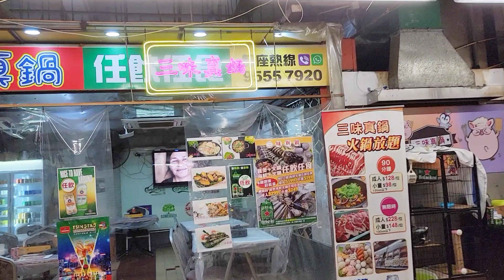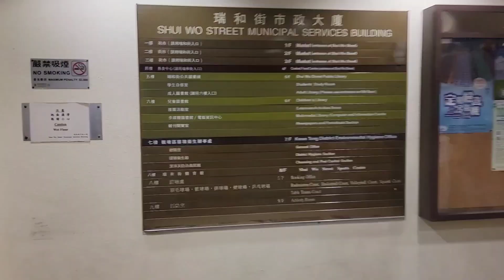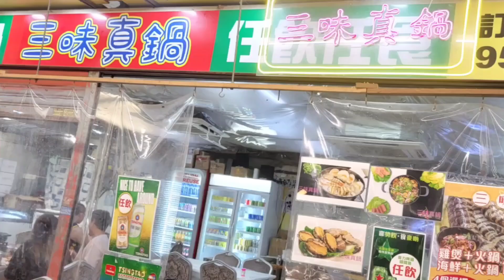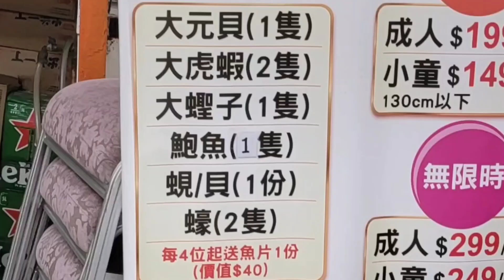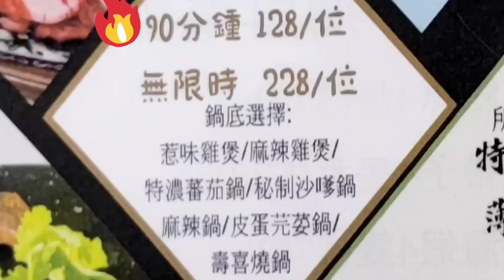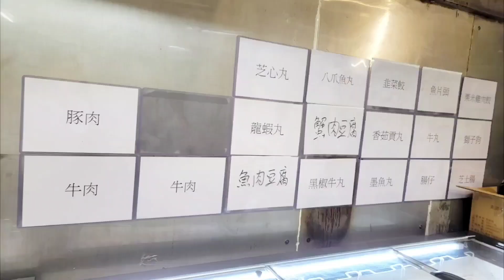【港飲港食】全包價 $128 抵食雞煲+火鍋放題 ‖ 仲有期間限定大閘蟹放題 ‖ 天天同價 任食多款火鍋配料(牛、豬、丸、瓜、菜、餃、腸、麵) ‖ 任飲多款飲品(瓶裝汽水、涼茶、啤酒等) ‖ 三味真鍋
火鍋+雞煲放題
- 全包價90分鐘*
   每位$128-
- 不限時
   每位$228-

火鍋+海鮮放題
- 全包價90分鐘*
   每位$199-
- 不限時
   每位$299-

火鍋+大閘蟹放題
- 全包價150分鐘*
   15:00-17:30 每位$408-
   18:00-20:30 每位$468-
   20:45-23:15 每位$428-

 *天天同價

- 任食多款火鍋配料(牛、豬、丸、瓜、菜、餃、腸、麵)

- 任飲多款飲品(瓶裝汽水、涼茶、啤酒等)

位於觀塘，交通方便

地址: 觀塘瑞和街9號瑞和街市政大廈4樓2-3號舖
電話: 95557920